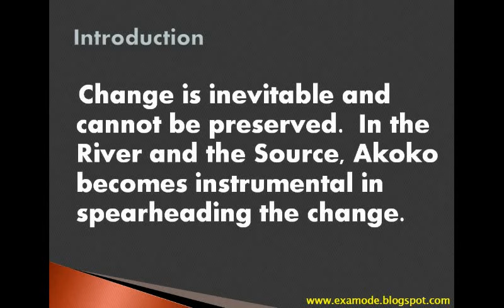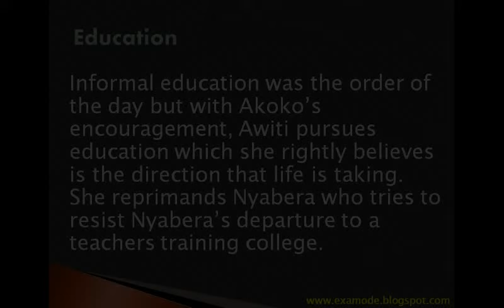The River and the Source by Margaret Ogola’s - Change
Drawing illustrations from Margaret Ogola’s The River and the Source, write an essay proving that Akoko is at the centre of the change process in the society of the River and the Source.